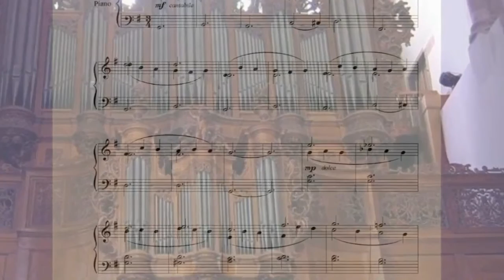Madrigal. Мадригал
Александр Павлов. Мадригал. Музыкальная иллюстрация